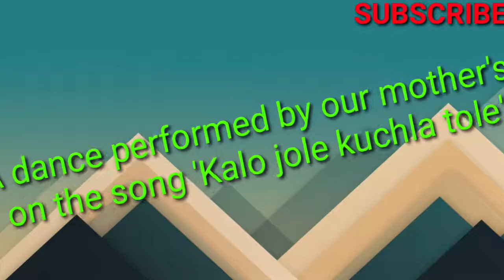"Kalo Jole Kuchla Tole"- Dance Cover|| Kali Puja 2019